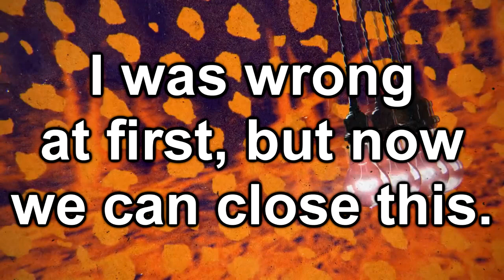The Pet Cheetah Debate Solved..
I need to finally close this. everyone has been freaking out about whether it's "pet cheetah, cheetah" or "pet cheetah, pet cheetah" (or pacheetah, but we don't talk about that..) Using WrightP's instrumental of pet cheetah, I made a pretty awful acapella (I'm not good at this, okey?) to show the truth...

(description for links to original audio/video)